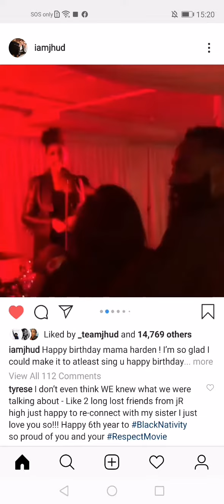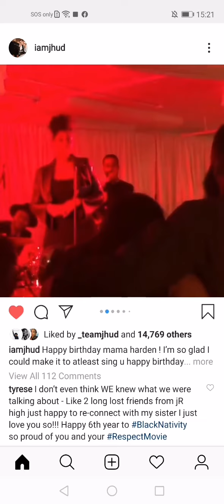Jennifer Hudson sang Happy Birthday to James Harden Mom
Happy Birthday mvee

ALL RIGHTS to this video belongs to Jennifer Hudson.

"The most expensive Happy Birthday" Tyrese said